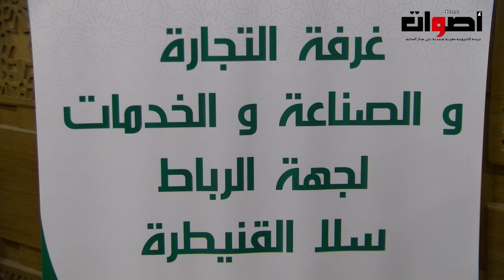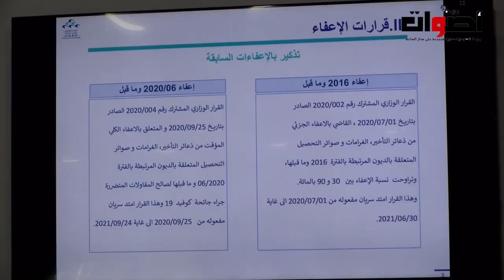غرفة التجارة والصناعة بجهة الرباط سلا تنظم لقاء تحسيسي بتنسيق مع الصندوق الوطني للضمان الاجتماعي